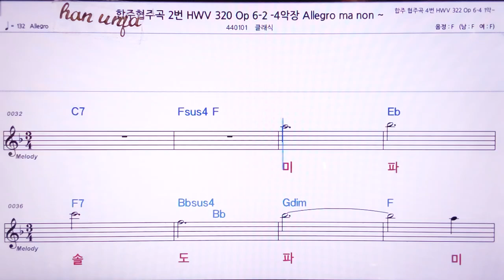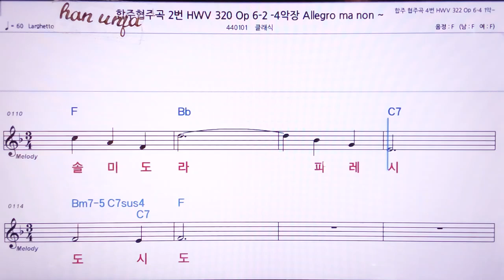💖합주 협주곡 2번 HWV 320/클래식 👍MR,노래방, 악보, 코드,Karaoke With Sheet Music